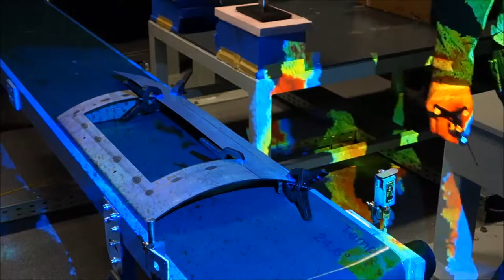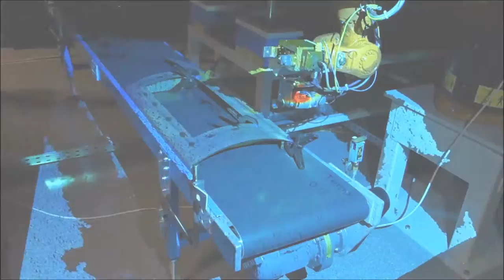Spatial Projection of Thermal Data for Visual Inspection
Leutert, F., Borrmann, D., Schilling, K., Nüchter, A.: Spatial Projection of Thermal Data for Visual Inspection. Proceedings of the 14th IEEE International Conference on Control, Automation, Robotics and Vision (ICARCV '16). p. 1--6. , Phuket, Thailand (2016).

Since the advent of thermal imaging, devices with a high optical resolution that use detector arrays to capture the emitted radiance in the thermal infrared range of an entire scene simultaneously have developed as a standard in monitoring energy related. They have had a huge impact on the building industry and in manifacturing, where they are commonly used to monitor proecces that require stable temperature conditions. As beneficial as contactless measurements are, the subsequent localization of points of interest in the environment is often difficult. To overcome this problem we propose a portable system that combines thermal imaging with Augmented Reality (AR). The idea of the approach is to project the gathered temperature information back into the scene to facilitate visual inspection.